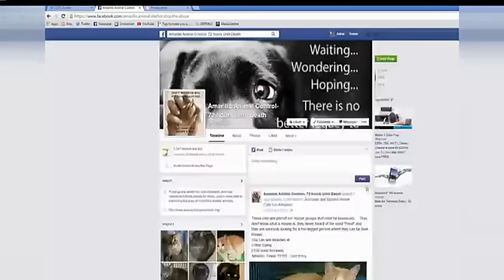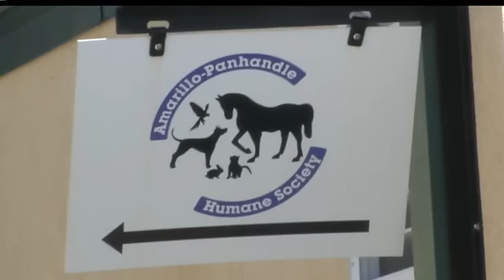Social media saving pets' lives